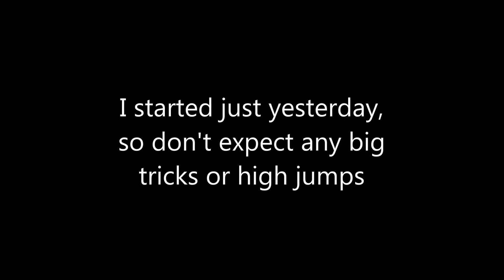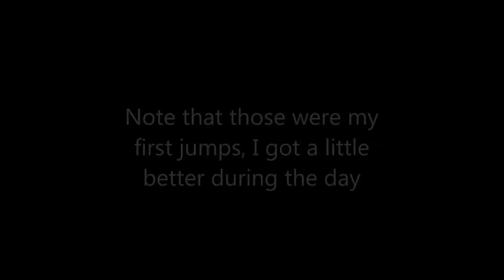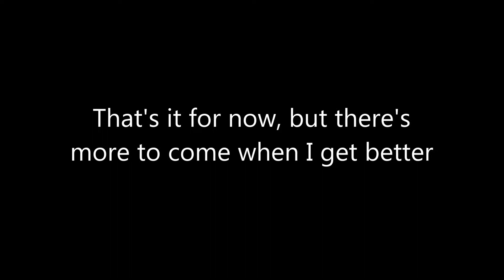My new hobby: Dirt Biking (SONG TITLE IS IN THE CREDITS)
One day before this video I found a dirt bike park in Bonn and went there to check it out and now I have another hobby that I enjoy. I'll post more videos once I get better and then I'll also ride the bigger lines, but for now I'll stick with the beginner line until I can do flawless jumps.